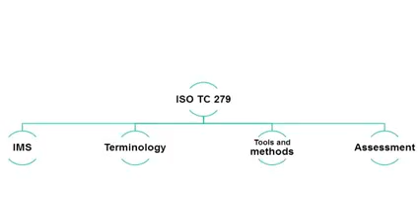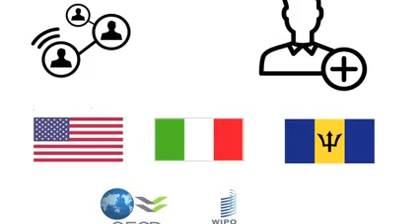ISO TC279 and the ISO 50500 series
Alice de Casanove, chairwoman of ISO/TC 279 on innovation management (the ISO 50500 series), talks about how the technical committee is intending to develop, maintain and promote standards in the fields of innovation management.